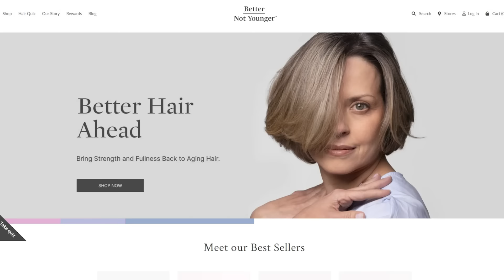LIFE CHANGING Styling Tips for Mature Hair!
This is your COMPLETE everyday Styling Guide for Mature Hair! Today I'm going to show you some hair tips to brighten your aging hair and make you look and feel 10 years younger instantly! ** 5 Haircuts that make you LOOK YOUNGER after 50

Getting hair that makes you look younger is easier than you think and you don't need to make a drastic change to achieve smooth, silky, healthy hair. Today's pro tips will have your hair looking thicker, bright, shiny and beautiful at any age.

Forget the scissors and lather up with these amazing aging hair products designed to make you feel better and look younger instantly!

Products Used:

Better Not Younger Products:
1. Silver Lining Purple Brightening Shampoo for Grey & White Hair
2. Silver Lining Purple Butter Masque
3. No Remorse Heat Protection Heat Protection and Taming Spray

Velcro Rollers:
Dry Bar High Tops Velcro Rollers